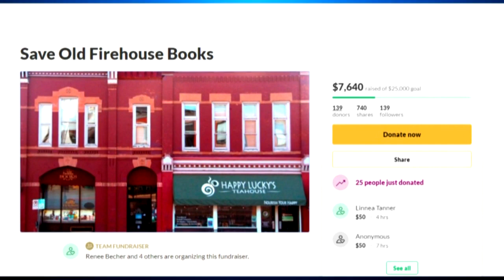Old Firehouse Bookstore In Fort Collins Struggling